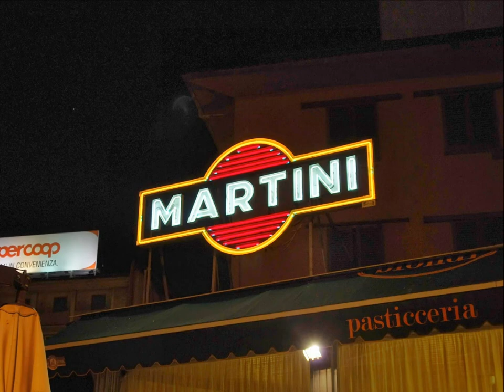MontecatiniTerme - Italy - 4074 own composition